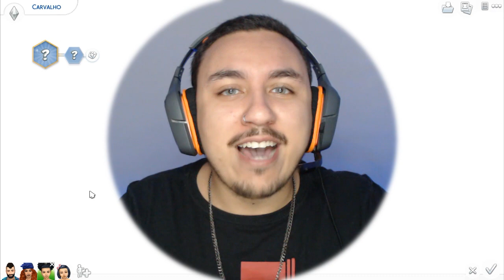ILHAS TROPICAIS: TUDO QUE TEM NO CAS | The Sims 4 | Review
Vídeo realizado graças a EA Game Changers! //  Presented by EA Game Changers!

Id Steam: LUTECHIO

📌 Configurações do meu PC:
Core i3 8GB HD 500 placa GTX750